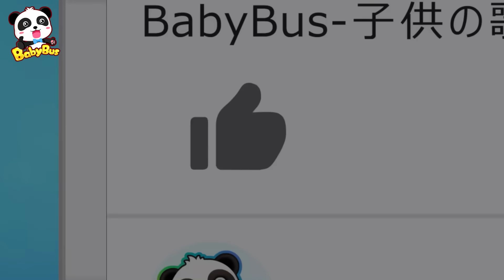ピザ軍団VSコーラ軍団 | 子どもの歌メドレー | 赤ちゃんが喜ぶ歌 | 子供の歌 | 童謡 | アニメ | 動画 | ベビーバス| BabyBus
00:00 ピザ軍団VSコーラ軍団
02:31 カップケーキの大冒険
05:01 いつでもどこでも！サイレンならせ！きゅうきゅうしゃ　しゅつどう！
07:58 １００このドーナツ、だいしゅうごう！
11:33 おそば屋さんへようこそ❤️
14:11 じゅっこのドーナツ
17:09 コーラてっぽう
25:12 大変だ！橋が崩壊！オオカミが危ない
27:05 すてきなアイスクリーム屋さん
29:22 ふしぎなフルーツジュース
31:50 大変だ！オオカミくんがケガしちゃった！